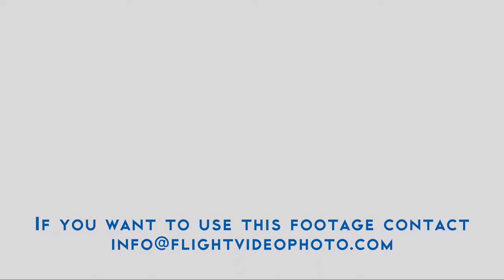SIAI Marchetti S208M of Aeronautica Militare Italiana at Thiene Airport